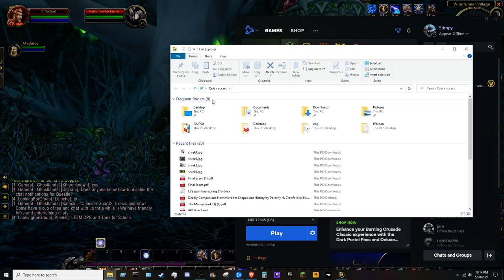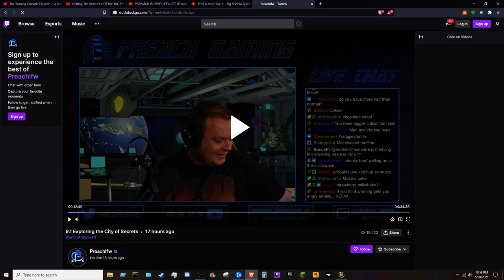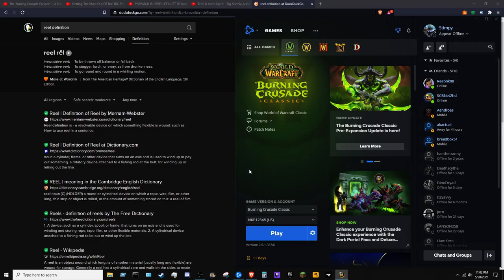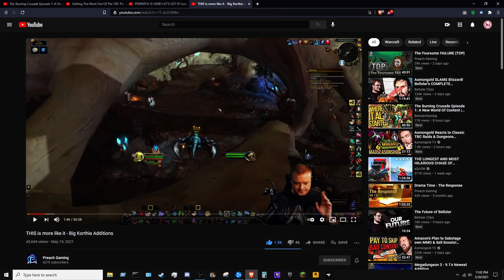WoW TBC Classic W/ Dad - 2021 05 20 2126 35